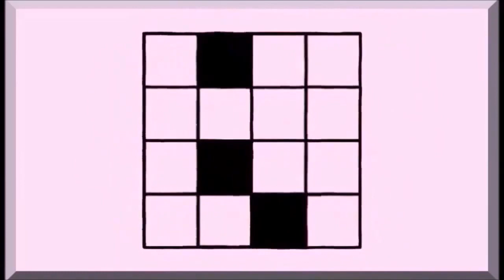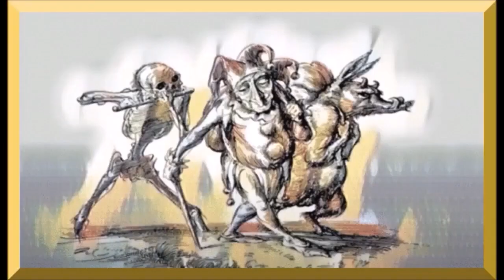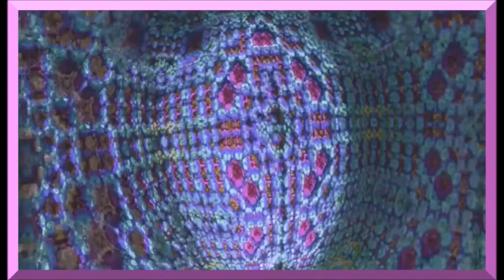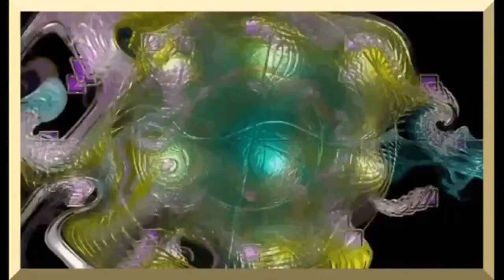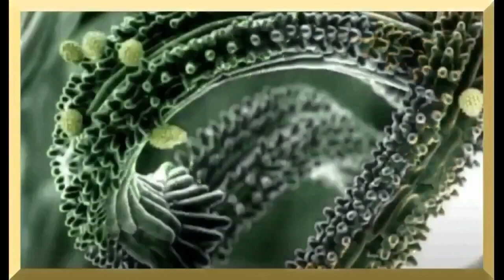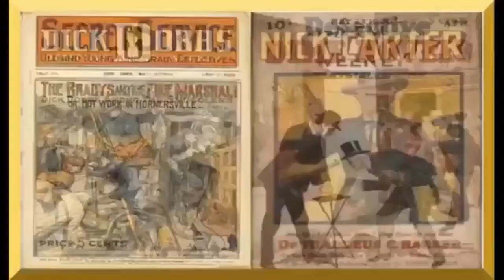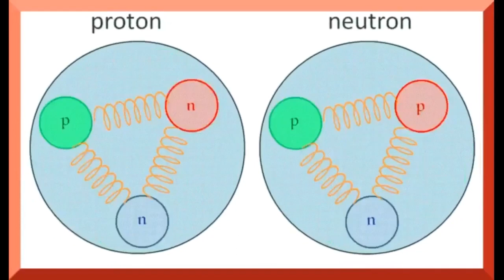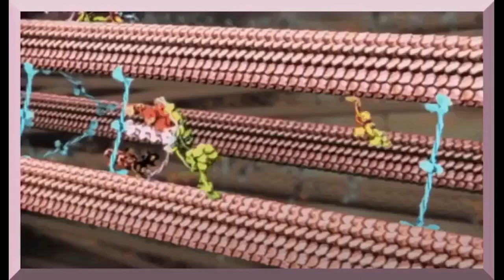17) Too Twittering Bad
Home made movie with subtitles by author.